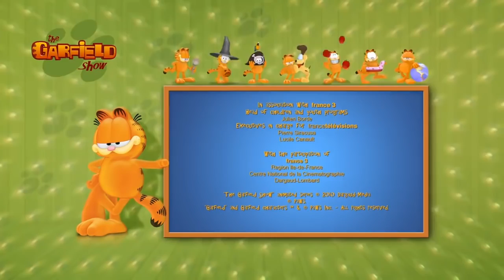😨 Garfield and the space chickens ! 😨 - Full Episode HD